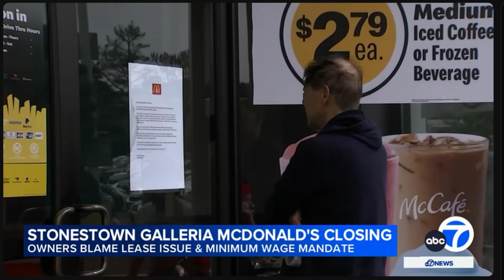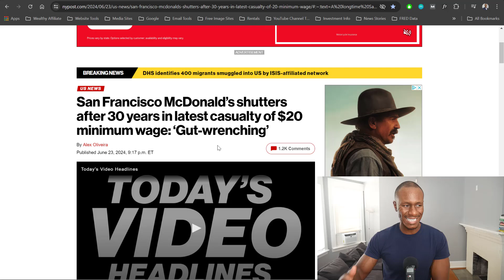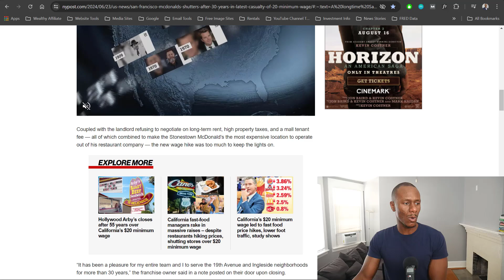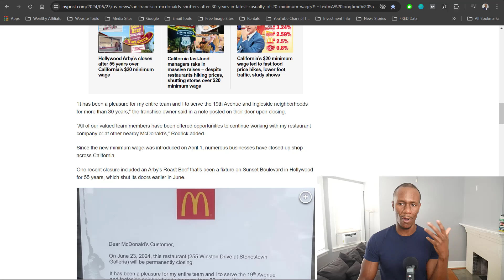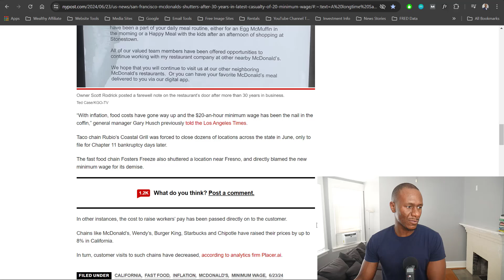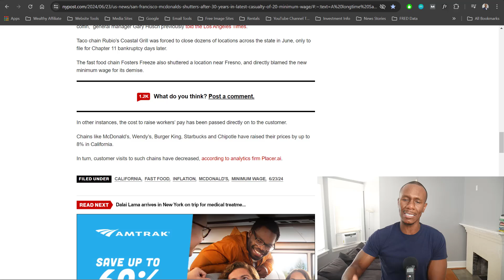California MCDONALDS Is Shutting Down Due To High Costs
A McDonalds Franchise in California is Closing up shop due to high costs. This business has been around for 30 years and has finally decided to shut it down.